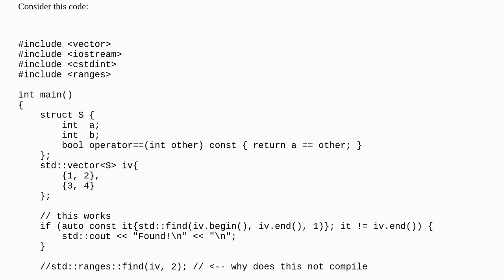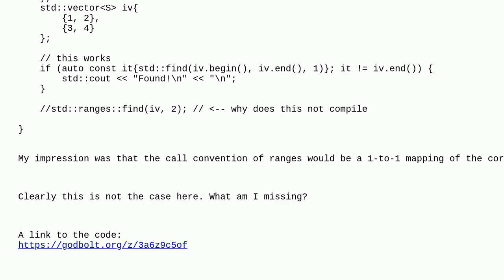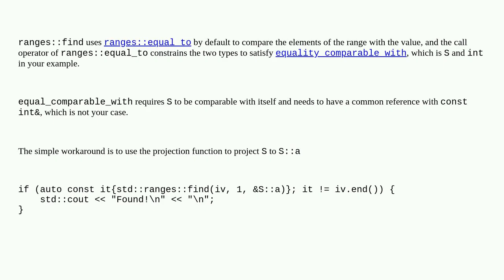Why doesn't std::ranges::find compile while std::find works fine?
A special thanks goes out to the community

  c++ c++20 std-ranges